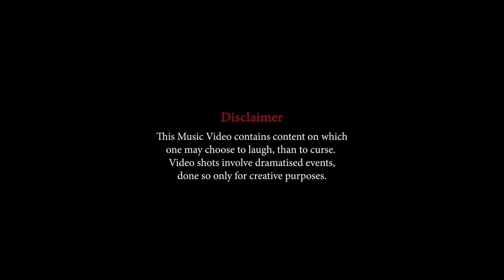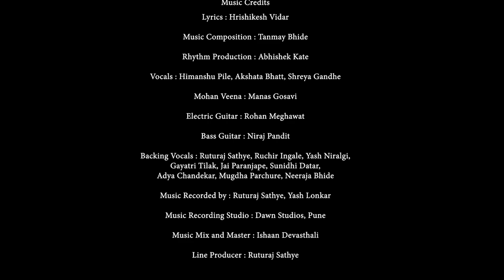Chehre | Ft. Ritika Shrotri | Himanshu Pile | Tanmay Bhide | Priyanka Gandhi | Hrishikesh Vidar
What if everyone knew reality? Chehre is a witty take on faces around us and their take on understanding reality.

Special Thanks :
Pune Police
Deepak Pote
Nath Purandare
Apoorva Lele
Aditya Yadav
Harshad Rajpathak
Aarya Bhargude
Sourabh Sasane
Poona Film Centre, Pune
Harshavardhan Jadhav
Rahul Khatri, Girish Khatri (Khatri Bandhu Ice-cream)
Pran Camera Equipment
Neil Deshpande

Music Credits -

Lyrics : Hrishikesh Vidar
Rhythm Production : Abhishek Kate

Vocals : Himanshu Pile, Akshata Bhatt, Shreya Gandhe

Mohan Veena : Manas Gosavi
Guitar : Rohan Meghawat
Bass : Niraj Pandit

Chorus : Ruturaj, Ruchir, Yash, Gayatri, Jai, Sunidhi, Adya, Mugdha, Neeraja

Recorded by - Ruturaj Sathye, Yash Lonkar
At Dawn Studios, Pune

Mix and Master : Ishaan Devasthali

Video Credits :
Director : Priyanka Gandhi, Tanmay Bhide
Writing Team : Priyanka, Arundhati, Tanmay

Director of Photography : Atharva Gokhale, Pushkar Deshpande
Additional Taking : Vedant Kulkarni, Arundhati Agashe
Stills : Vedant Kulkarni

Creative Director : Arundhati Agashe
Assistant Director : Kinnaree Joshi, Shirin Barve, Shounak Narale
Post-Production Supervisor : Manthan Mahadik

Dialouges : Shounak

Art : Gauri Shevade, Arundhati Agashe
Production Management : Ruturaj Sathye
Video Team : Krishna Biradar, Krish Pethe, Gandhar Ghadigaonkar, Tanvi
Khadilkar, Antara Mehendale, Svayam Pawar, Tanishka Nighojkar, Akshata
Paranjape, Samartha Pansare

Edit : Avanee Devasthali
VFX : Gandhar Kulkarni
Colour Grading : Hemant Gaikwad

Costumes : Hrushikesh Belsare, Chinmayee Shrotri
Makeup : Shreyas Chowdhary

Location Courtesy -
Shastri Road Petrol Pump
Sir Parshurambhau College
FC Road
Fitranger’s Gym
Pragati Super Shoppee, Kothrud
Khatri Bandhu Ice Cream
Model Colony, Pune
Swastishree Society
Maskawala and Co.
Venky’s XPRS
Barve Home, Shukrawar Peth
Jyotsna Bhole Sabhagruha
Sudarshan Rangmanch

Cast :
Ritika Shrotri
Shubhangi Damle
Niranjan Pedanekar
Sayalee Phatak
Tanvi Kulkarni
Siddesh Dhuri
Ameera Patankar
Avani Gadre
Bhargavi Sardesai
Esha Nanal
Geetanjali Dravid
Sanket Parkhe
Aditya Yadav
Himanshu Pile
Atharva Soundankar
Abhishek Ranade
Dhairyasheel Pawar
Manthan Mahadik
Shreenidhi Zad
Gandhar Joshi
Nishant Deshpande
Shounak Narale
Shounak Joshi
Sanmit Kale
Arundhati Agashe
Samarth Pansare
Vedant Kulkarni
Priyanka Gandhi
Ruturaj Sathye
Tanmay Bhide
Hrishikesh Vidar
Abhimanyu Vakil
Hitesh Tiwari
Pradnya Jamdar
Harsh Modak
Ashwinikumar Deshpande
Shreyas Choudhary
Krish Pethe
Tejas Sane
Avaneesh Kalkeri
Neeraja Bhide
Shruti Khaladkar
Vidyadhar Khaladkar
Vrushali Khaladkar
Shashikant Pethe
Mrunal Sathye
Sarika Choudhary
Sourabh Chaudhary
Mandakini Bhide
Shaila Jog
Pradnya Deshpande
Gandhar Ghadigaonkar
Gauri Shevade
Krishna Biradar
Gandhaar Chandwadkar
Vedika Kulkarni
Chinmayee Shrotri
Sadashiv Bhide
Tanvi Khadilkar
Antara Mehendale
Swayam Pawar
Tanishka Nighojkar
Akshata Paranjape
Chinmayee Shrotri
Jeet Patel
Digvijay Jadhav
Prashik Waghmare
Ved Pingale
Soham Yadav
Anshul Kumar
Shreyasi Duse
Shrikala Kanade
Shrikrishna Patil
Prathamesh Kulkarni
Atharva Nijampurkar
Geetanjali Jog
Chirayu Rasane
Manasi Thakurdesai
Shreya Gandhe
Shreya Aigalikar
Charuta Hinge
Mukta Bhide
Shirin Barve
Kinnaree Joshi
Khetaram Chaudhari
Tulsa Singh
Sanved Kulkarni
Indranil Mukte
Gayatri Bhide
Siddhant Deshpande
Kaunteya Jambotkar
Anirudhha Deshpande
Tanmay Mundravale
Varad Shah
Ved Shah

क्या मिला? हालातों को यूं आंखें दिखा
क्या गिला? सपने अगर भुला भी दिए
तन्हाई की उंगली पकड़, ख़ुद से ही तू आगे निकल
नगमे सुना गजलें सुना, जागे न दिल सोता हुआ

रस्ते काफ़ी आगे है पर आंखों में अंधेरा है
तेरी मेरी बात नही बस सब का अपना चेहरा है
टाईम बहुत है जेबों में, हर रोज़ जवानी कहती है
सोडे सी रूह निकलती है, व्हिस्की सी रातें बहती है
सच भी एत्थे झूठा है, हर दिल अंदर से टूटा है, के मरनेवालों की लाशों पे रोते रोते हंसने का ज़माना है
Morality की बजाने का जमाना है
चल पैसा ले और नंगा हो जा
बातें ऐसी बातें तू जो कानों पे हथेली को दबा भी दे तो, कानों में रूई को तू घुसा भी दे तो, छूटे ना
अंदर जाने से चूके ना

तू भी यहां खुद के लिए, अजनबी
ये तेरी है या किसी और की जिंदगी

ऊंचे ऊंचे ख्वाबों की बुनियादों में दीमक है
अंदर से फटेले सब ऊपर से ही रौनक है
खाली ही जाना है तो क्यों इतनी फिर मचमच है
जिंदगी हवा ना पानी, चाहे सिर्फ लालच है

Expectations too much है
Frustration भी very much है
पैसेवाले, गाड़ीवाले, गोरी गोरी चमडीवाले
एलर्जी में जीनेवाले, पार्टी छोड़े जानेवाले
रिश्ते बेचे खानेवाले, गहरी नींदे सोनेवाले
जैसा सबको बनना है, चाहे बेचे बिकना है

मैं इक मॉडर्न गधा हूं, आया हूं तबसे डरा हूं, हर डंडे को सहा हूं, एक जिंदा चौराहा हूं,
दारू पिए जहरीली, पिछवाड़े पे दे ताली, depression के गानों पे, नाचा हूं

क्या करूं? बदबू भरे खयालों का मैं
जाने दूं? जैसे सभी ने जाने दिया

घेरे हुई है दीवारें खालीपन की
लिए बड़ी सी दरारें बचपन की
ऐसी बेहूदा सजा है जोबन की रे...

मत खोल तू नयन गांधारी
मन में ही तू बुझा दे चिंगारी
कान्हा खेलत है तोसे अय्यारी रे..

Team ZJ : Shounak, Tanmay, Ruturaj, Priyanka, Arundhati, Hrishikesh, Vedant, Kinnaree, Schambhavi, Prachiti